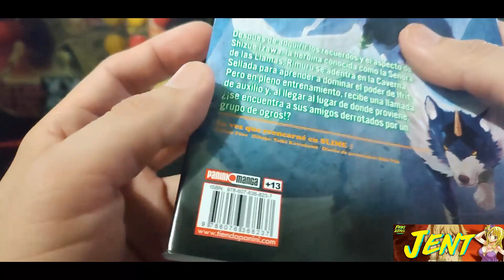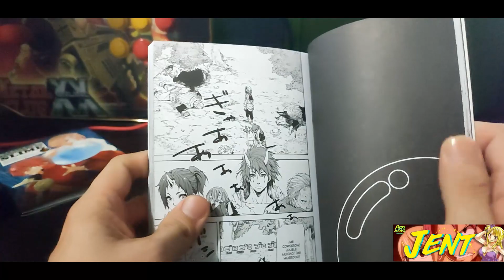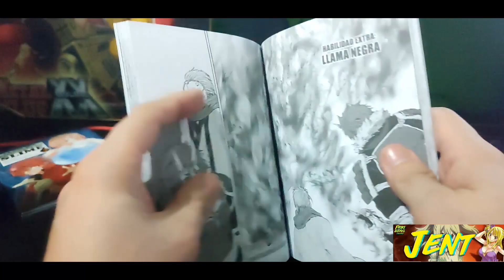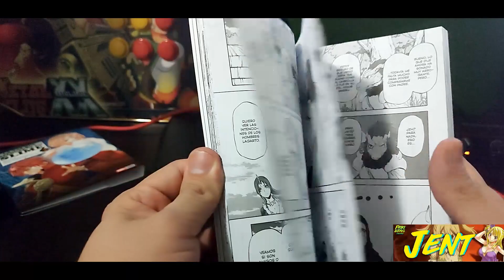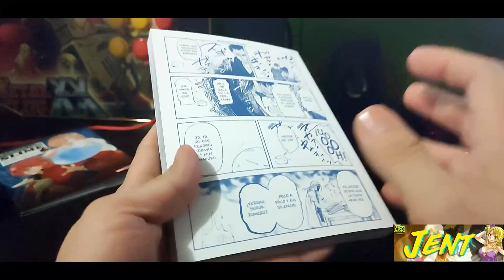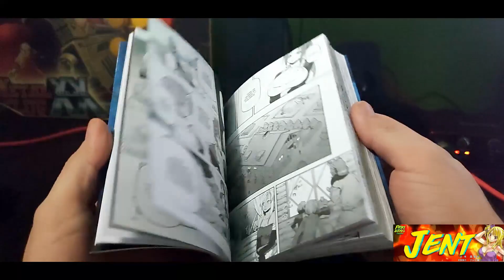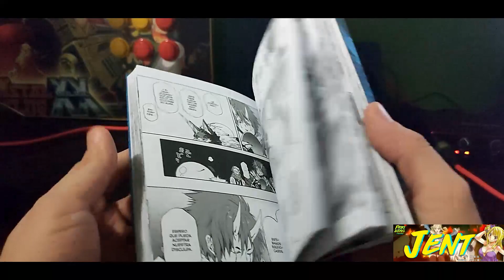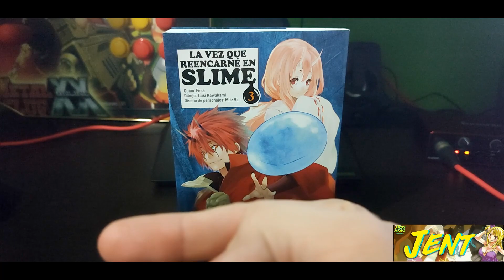La Vez Que Reencarne en Slime #3/panini manga Mx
Shizue Izawa, la elementalista más poderosa, conocida como la Señora de las Llamas, está fusionada con Ifrit lo cual le ha alargado la vida. Sin embargo, el elemental de fuego trató de
conseguir el dominio del cuerpo, pero Rimuru lo devora después de una fuerte batalla y logra recuperar a Shizue quien se ha debilitado. Al morir, Rimuru adquiere su aspecto y sus recuerdos,
con lo que tiene una nueva meta por delante…